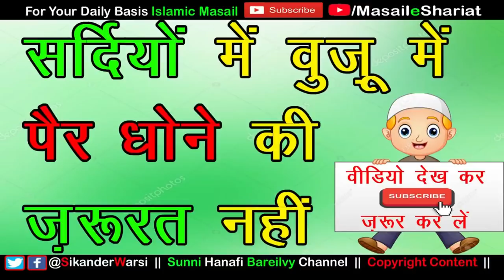Moze Par Masah Ka Masala | मोज़े पर मसाह कब तक रहता है | Lether Socks Par Masah Kafi Hai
(NEWS & Update) 📰 📅⏰
Aane Wali Videos & Live Timing Dekhen
moze par masah ke bad per dhone ki zarurt nahi
kya moze par masah kafi hai per dhona zaruri nahi
chamde ke moze ka masala
24 ghante wuzu me per dhone ki zarurt nahi
moze par masah ka tarika
चमड़े  मोज़े पर वुज़ू और मसह का मसअला
चमड़े के मोज़े पर पैर धोना ज़रूरी नहीं
मुक़ीम को मोज़े की मुद्दत २४ घंटे हैं
मुसाफिर के लिए ३ दिन